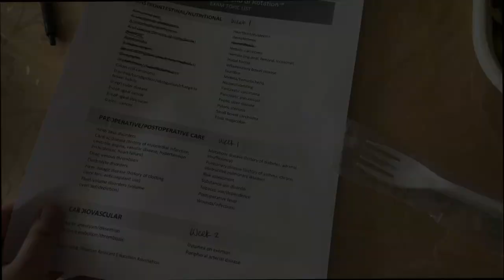My LAST Rotation, Caffeine & sweetgreen | Clinical Year Vlogs (PA-S2)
thanks for watching! i have a bunch of footage that i've kept on file until i've had time to edit (aka now). i have a couple sit down videos planned (rotation overview + how I study for my EORs coming up.. stay tuned!!)